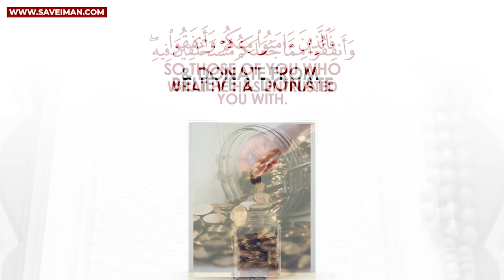How do you pray? Mansur Vs Hadith Rejecter | Old Is Gold | Speakers Corner | Hyde Park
Brother Mansur is at speakers corner discussing with a Hadith rejecter about the understanding he has about how to pray salah and his lack of understanding of the Quran.

*HELP SHARE*